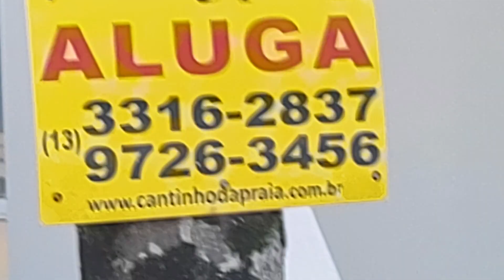Riviera de São Lourenço hoje 24 de Maio de 2022 Segunda Feira seguinte à Corrida da Riviera